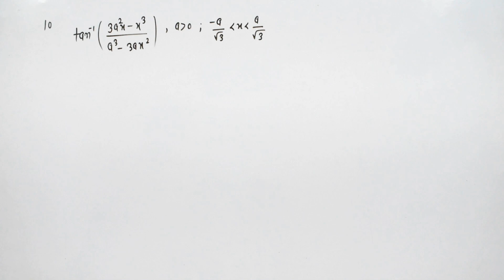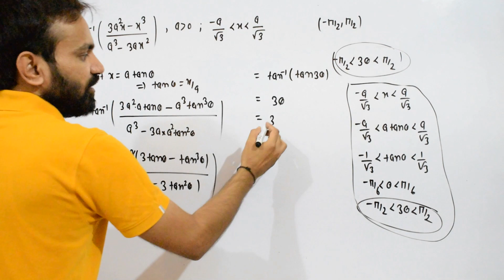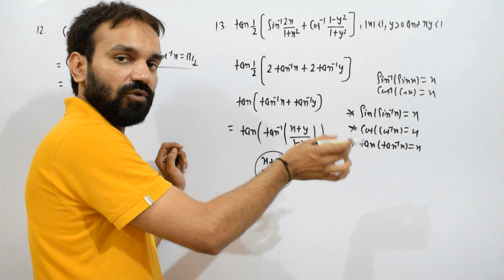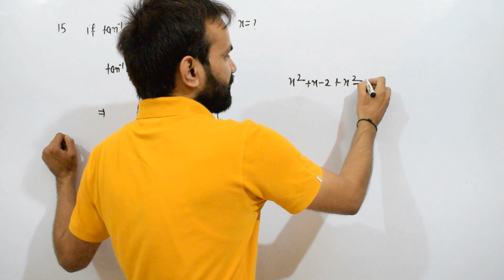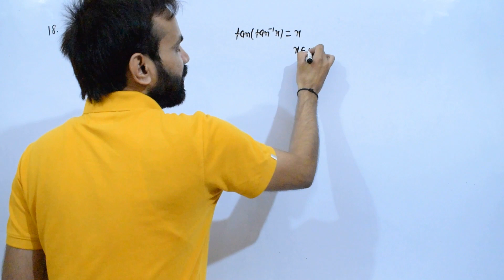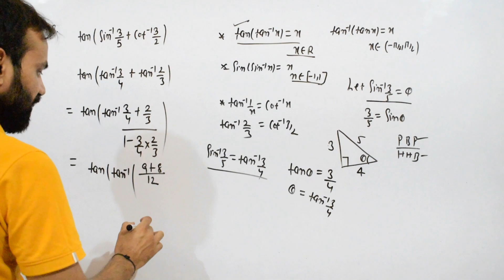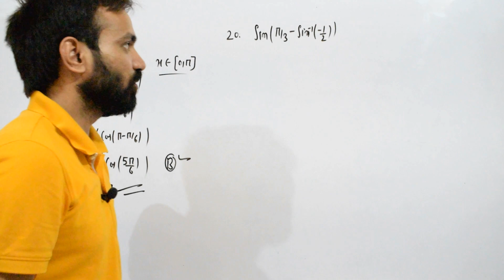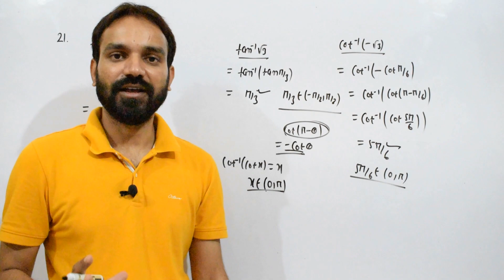Exercise 2.2 | Chapter 2 | Inverse Trigonometric Functions | Class 12 Maths NCERT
Exercise 2.2